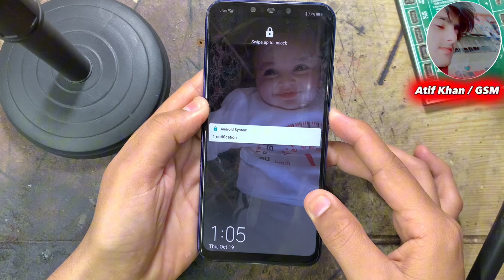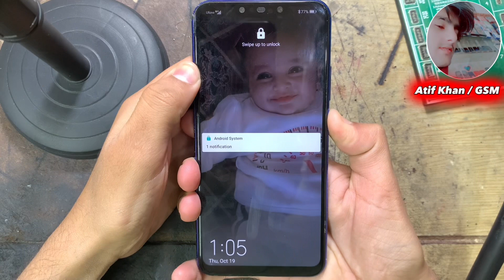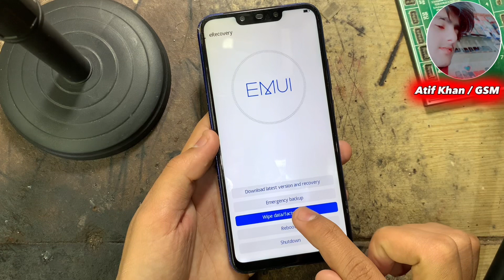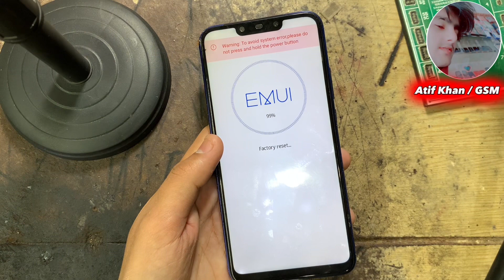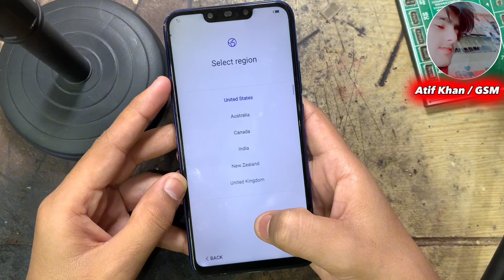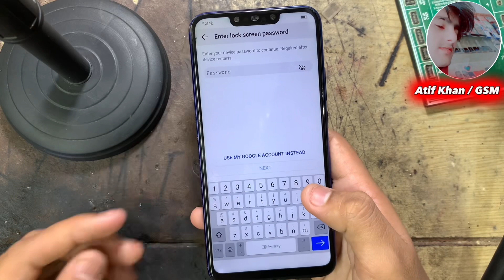Huawei Nova 3i Hard Reset || Huawei Nova 3i (INE-LX1R)Factory Reset & Pattern Unlock Without PC🔥🔥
Hello Frieds today in this video i will show u how to hard
reset pin pattern password unlock without PC V
Huawei Nova 3i
(INE-LX1)

""m from Pakistan. I enjoy sharing knowledge, tips and
tricks on smart phones. I look forward to learning a lot from
How to Bypass Samsung,vivo,oppo, Huawei, Nokia,
Realme, Redmi,
Symphony,Walton, Htc, Itel, Lava.
*How to Bypass, remove google account for all
smartphones.